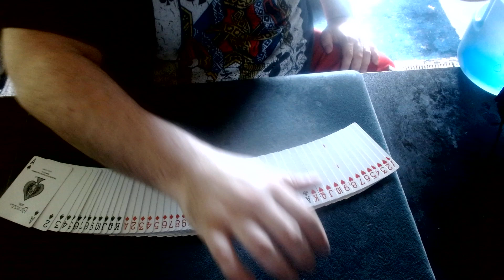Up The Ladder Cuts 447